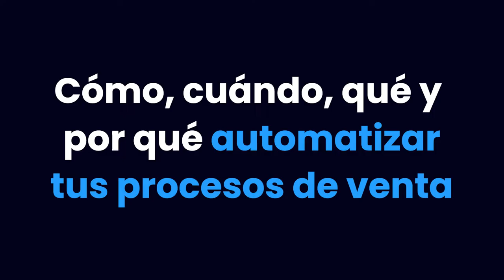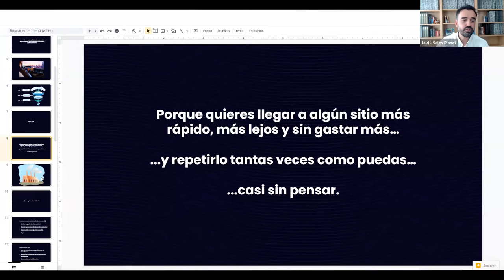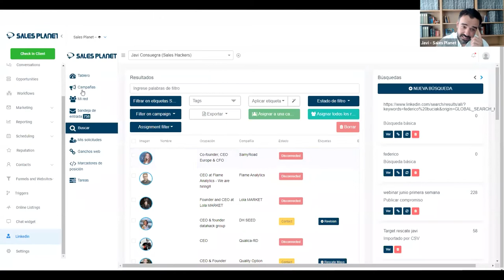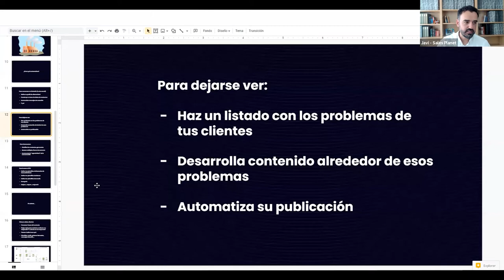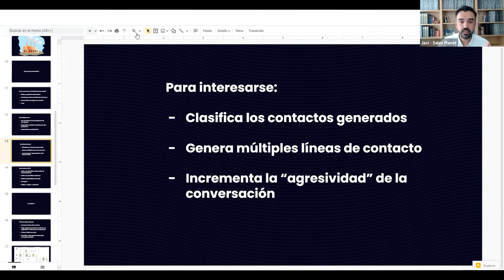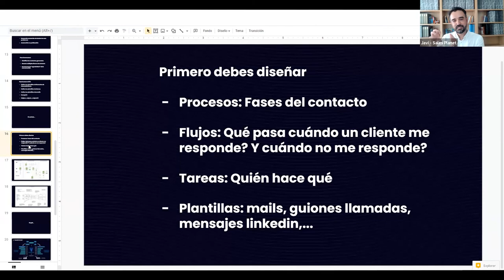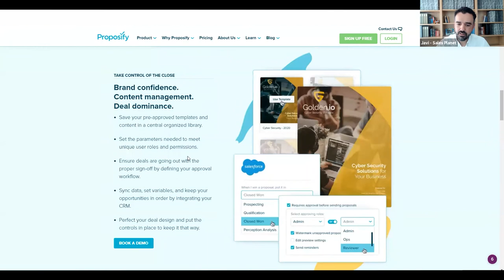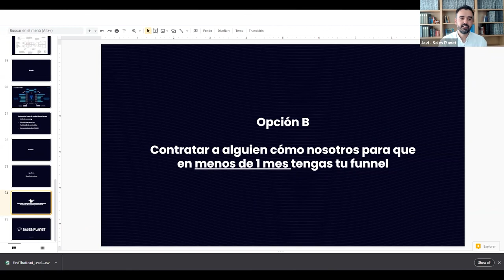Masterclass Curso de Ventas B2B: Cómo y por qué automatizar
Masterclass Curso para Ventas B2B, en este video descubrirás todo lo que debes saber para automatizar tu proceso de ventas:

✔️ CÓMO: te explicaremos la ÚNICA estrategia que debes conocer para automatizar tus proceso de venta

✔️ CUÁNDO: aterrizaremos el "momento" EXACTO en el que debes dar el paso a la automatización

✔️ DÓNDE: te contaremos cómo elegir los MEJORES canales y funciones que debes automatizar para tener el máximo retorno

✔️ POR QUÉ: te desvelaremos el motivo CLAVE de por qué debes automatizar sólo las tareas que te permitirán escalar tu proceso

¡¡Podrás triplicar tu alcance sin aumentar tu equipo comercial!!

Si te ha interesado el video y quieres aprender más visita la ACADEMIA GRATUITA de ventas líder en español:

Entra al Blog donde encontraras contenido de gran valor que te ayudara a incrementar tus ventas B2B 👌